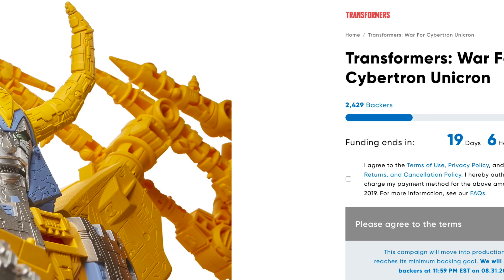TNINews: Is The Haslab Transformers Unicron In Trouble And Super7 Does ThunderCats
Today I talk about an update Mezco has made for their One:12 Collective Iron Fist, what's the latest status on Hasbro's crowdfunding HasLab Transformers Unicron and Super7's ThunderCats Classic line which was just announced today.